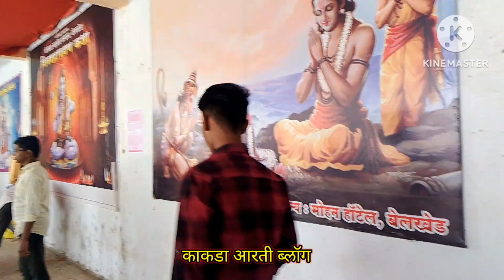बेलेश्वर महादेव संस्थान काकडा आरती ब्लॉग कॉमेडी व्हिडिओ belkhed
बेलेश्वर महादेव संस्थान काकडा आरती कॉमेडी